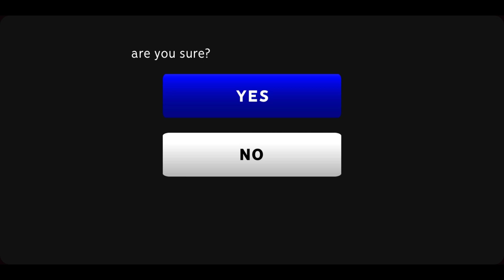Rising Evil Horror game bangla gameplay || Happy Gaming Bangla